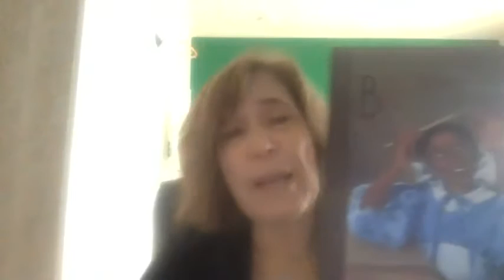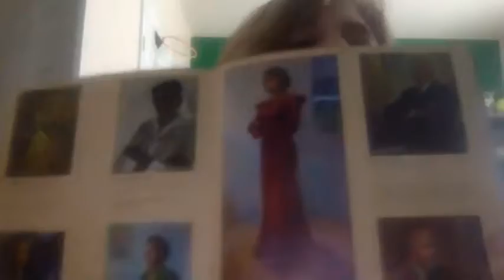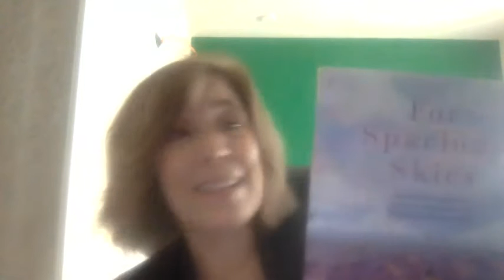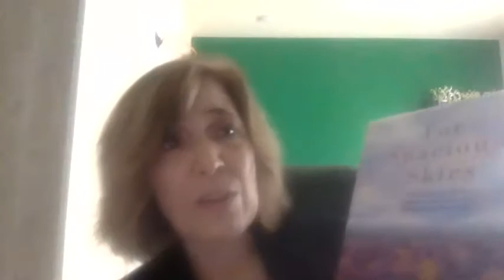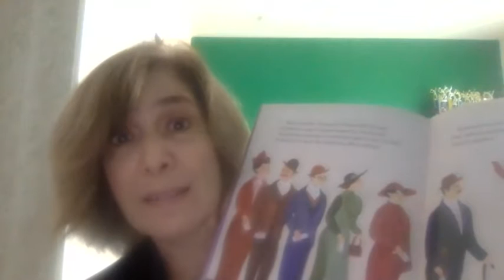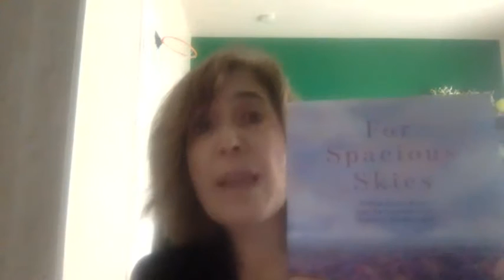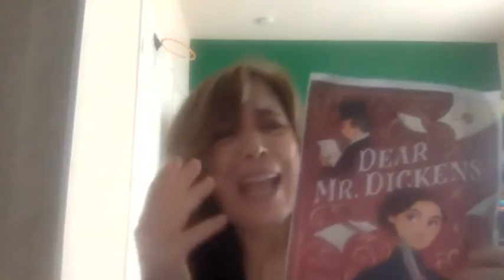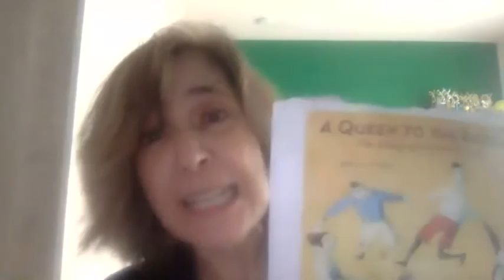Nancy Churnin Discusses "Beautiful Shades of Brown: The Art of Laura Wheeler Waring"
Author Nancy Churnin Discusses "For Spacious Skies" and "Beautiful Shades of Brown: The Art of Laura Wheeler Waring"
Facebook is Nancy Churnin and also Nancy Churnin Children’s Books.

I have a contact page, resources, teacher guides, projects on my website at nancychurnin.com